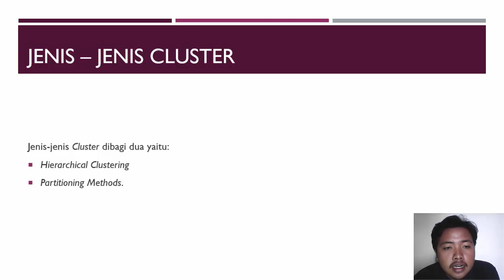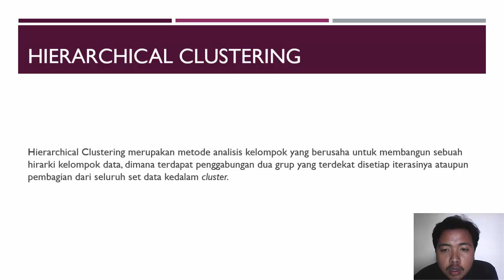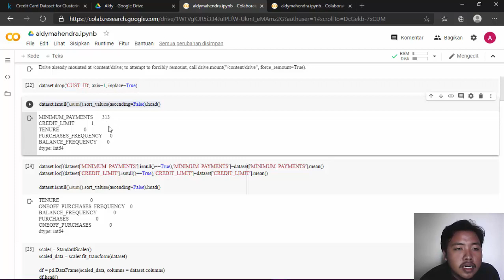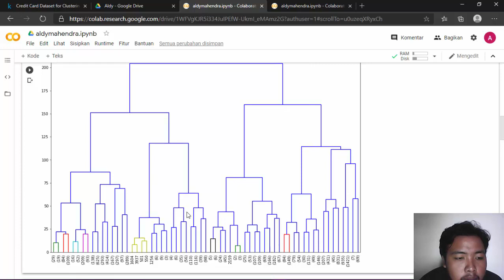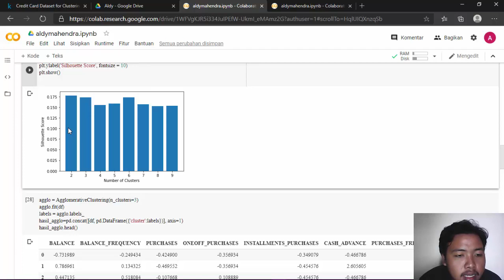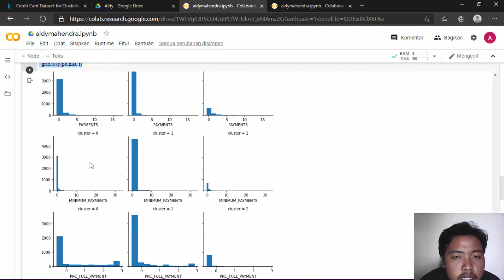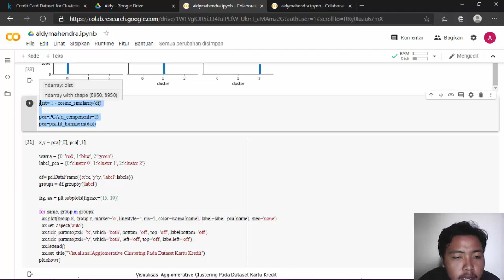AKK2020 - 1714311017 ALDY MAHENDRA - Hierarchical Clustering With Python And Google Colabs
Final Project pada mata kuliah Aplikasi Kecerdasan Komputasional
(Applications of Computational Intelligence)
di Program Studi Teknik Informatika

Semoga bermanfaat.